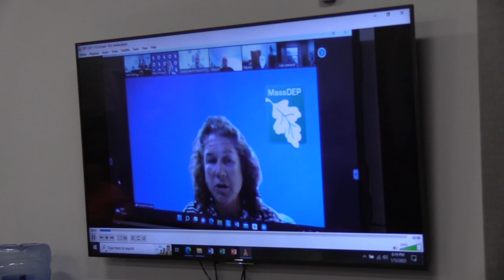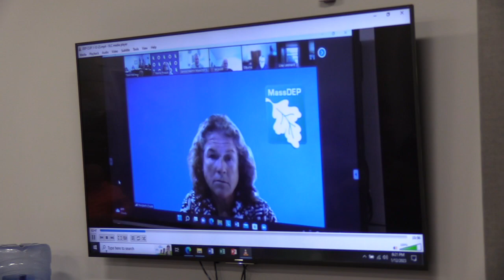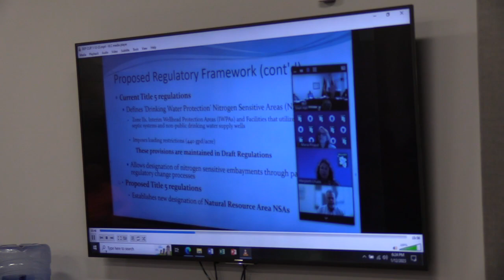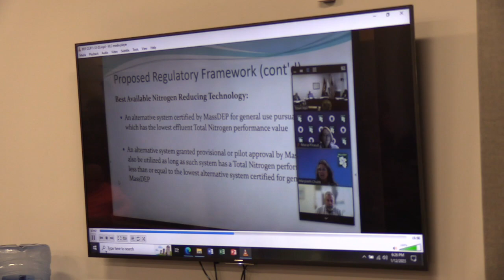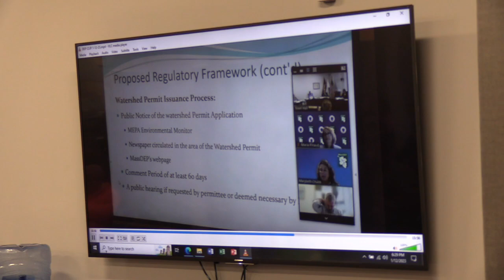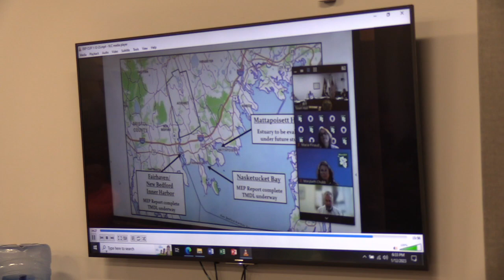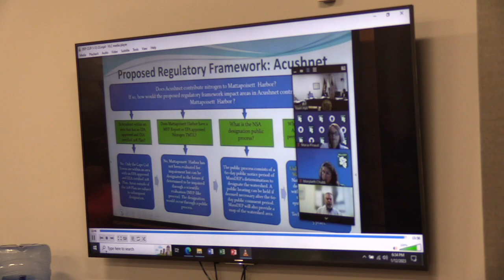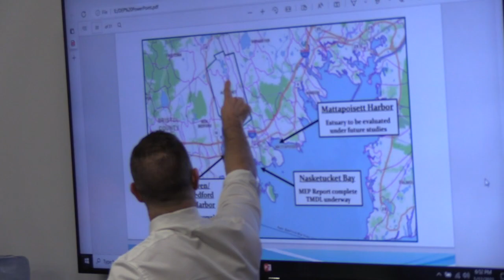Acushnet: Public Meeting - DEP Regulations Jan. 12th 2023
Acushnet: Public Meeting - DEP Regulations January 12th 2023 at 6:00pm